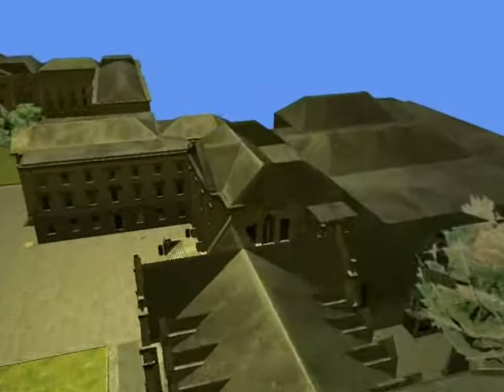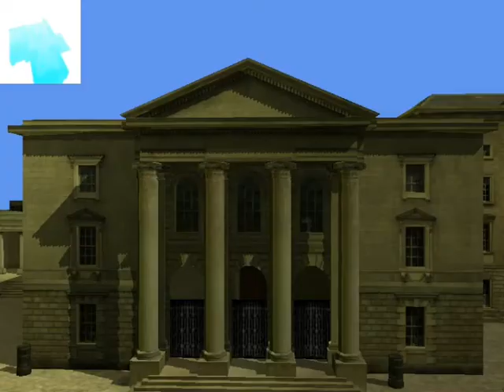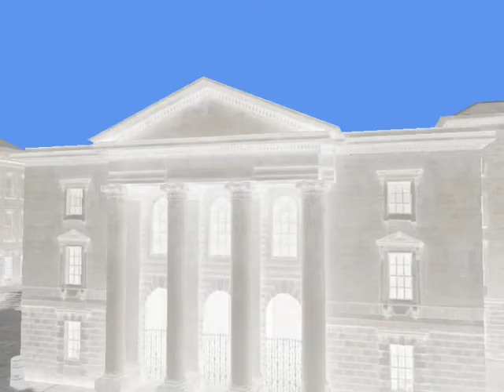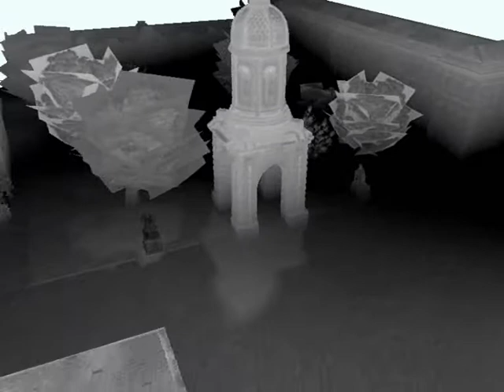Final Graphics Assignment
For this assignment we were given a model of Trinity College and had to add interesting effects to it, including dynamic shadow mapping. see the effects in the Vid!